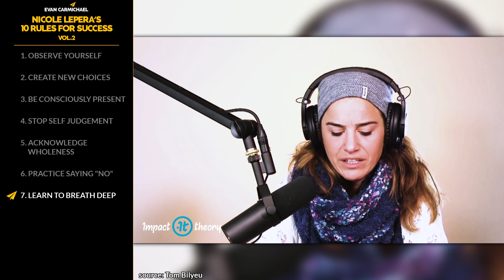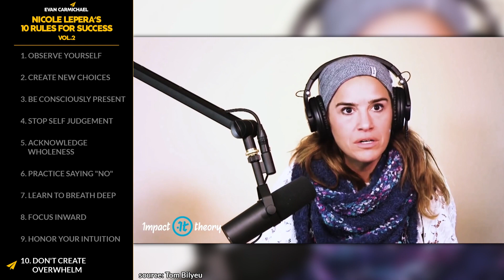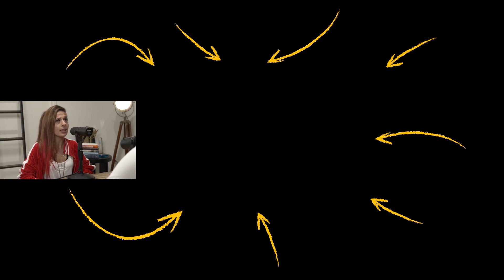When You WAKE UP in the Morning Pay Attention to THIS! | Nicole LePera | Top 10 Rules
✎Nicole LePera's a Holistic Psychologist who believes that mental wellness is for everyone. She evolved her more traditional training from Cornell University to one that acknowledges the connection between the mind and body. She the founder of the Mindful Healing Center in Philadelphia. She's Nicole LePera and here's my take on her Top 10 Rules for Success!

📜NICOLE LEPERA'S RULES📜
1. Observe yourself
2. Create new choices
3. Be consciously present
4. Stop self judgement
5. Acknowledge wholeness
6. Practice saying "NO"
7. Learn to breath deep
8. Focus inward
9. Honor your intuition
10. Don't create overwhelm
11. Bonus:  Re-direct your thoughts

Much love,
Evan